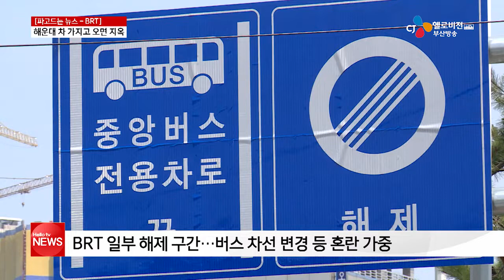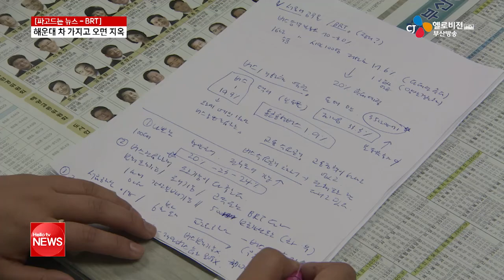파고드는 뉴스 해운대 차 가지고 오면 지옥 김현정 기자 170726